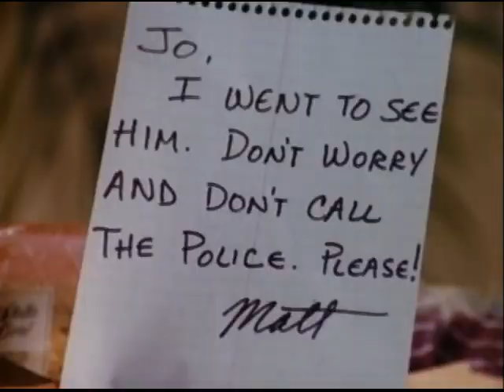MELROSE PLACE | Matt Proves His Innocence